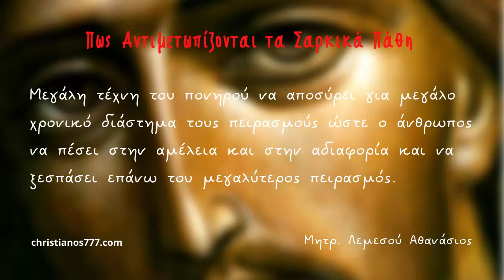Πως Αντιμετωπίζονται τα Σαρκικά Πάθη - Μητροπολίτης Λεμεσού Αθανάσιος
O Πανιερώτατος Μητροπολίτης Λεμεσού κ.κ. Αθανάσιος γεννήθηκε στη Λεμεσό στις 8.2.1959. Το 1973 εισήχθη στην Iερά Μητρόπολη Πάφου το δε 1976 μετά την αποφοίτηση του από το Α’ Γυμνάσιο Πάφου χειροτονήθηκε Διάκονος από τον τότε Μητροπολίτη Πάφου και μετέπειτα Αρχιεπίσκοπο Κύπρου κ.κ. Χρυσόστομο Α'. Ακολούθως σπούδασε στη Θεολογική Σχολή του Πανεπιστημίου Θεσσαλονίκης. Το 1980, μετά το πέρας των σπουδών του, εισήλθε στο Άγιο Όρος και κατετάγη στις τάξεις των εκεί ασκουμένων και συγκεκριμένα στην Νέα Σκήτη.

ΕΡΓΑ ΤΟΥ ΜΗΤΡΟΠΟΛΙΤΗ ΛΕΜΕΣΟΥ Κ.Κ. ΑΘΑΝΑΣΙΟ